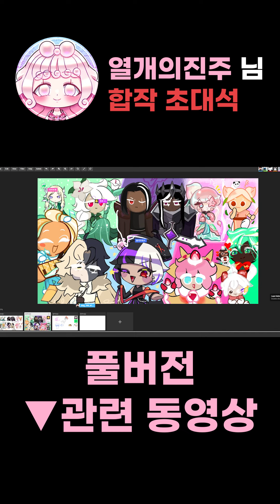열개의진주 님 합작 초대석